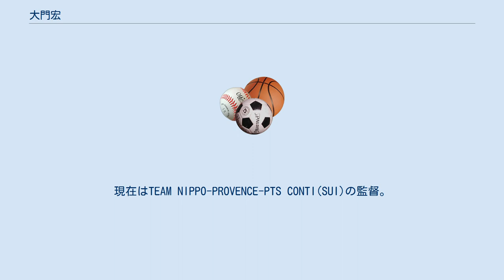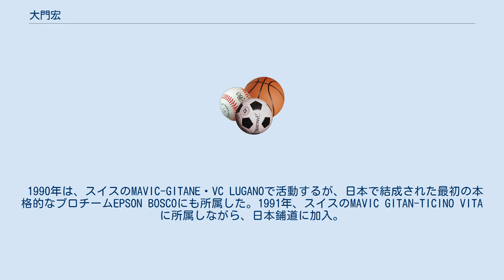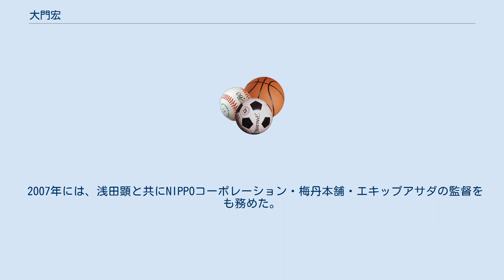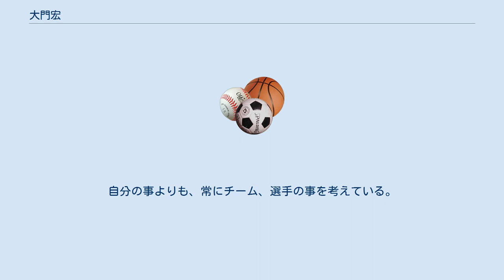大門宏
大門 宏（だいもん ひろし、1962年2月16日 - ）は、石川県出身の元自転車競技（ロードレース）選手、自転車競技指導者。
現在はTEAM NIPPO-PROVENCE-PTS CONTI(SUI)の監督。
日本を代表する名選手・名監督として知られている。
 中京大学時代にはインカレ（全日本大学対抗選手権自転車競技大会）で連覇を果たし、1984年にシマノレーシングに加入。
しかし1985年8月12日に日本航空123便が御巣鷹の尾根に墜落した事故で、辻昌憲が死亡した影響を受けて、同チームを離れることを決意。
1986年より、スイスを拠点とするチームに移籍した。
それ以降、南スイスを拠点にスイスのチームで長年活躍する。
 1990年は、スイスのMAVIC-GITANE・VC LUGANOで活動するが、日本で結成された最初の本格的なプロチームEPSON BOSCOにも所属した｡ 1991年、スイスのMAVIC GITAN-TICINO VITAに所属しながら、日本鋪道に加入。
日本のレースでも走るようになり、圧倒的な成績を残す。
同年の全日本選手権で優勝、トラックレース世界選手権・アマポイントレースで6位(この種目で日本人初の入賞)に入る。
1992年のバルセロナオリンピックでもポイントレースに出場し11位。
 また、ヨーロッパで日本のナショナルチームを結成、イタリアを中心としたレースで好成績を残した。
 1994年に日本鋪道専属となり、1995年の選手兼任監督に就任。
 日本鋪道の選手兼任監督を経て、1996年より同チームのGM/監督専任となる。
 チームNIPPOは大門の下でアジアでもトップクラスの成績を誇るチーム（UCIアジアツアーのチームランキング1位）へと成長した。
また、全日本ナショナルチームの監督もしばしば引き受け、指揮をとる。
 2007年には、浅田顕と共にNIPPOコーポレーション・梅丹本舗・エキップアサダの監督をも務めた。
 2010年には若手育成のため、ベルギーにチームユーラシア・ムセウバイクスを発足させた。
このチームには元世界チャンピオンのヨハン・ムセウがアドバイザーとして加わっている。
 日本きってのヨーロッパ通であり、エキップアサダ代表の浅田顕らと共に日本のロード界のため長年尽力してきたことで知られている。
現在、トップシーンで活躍する日本人選手に、大門の世話になっていない選手はいない、と言われるほど地道に日本と世界の橋渡しを行っている。
 大門の導きにより、スタッフ、選手、メディア、関係企業にいたるまで、多くの自転車関係者が世界へと進出している。
自分のキャリアとして残らないようなことでも、日本の自転車競技界の為と思えばそこに手を差し伸べるような、影で暗躍するタイプの人物だと、元選手で現チームユーラシア監督の橋川健は評した。
 一見怖そうで、J SPORTS等の解説でもムスッとしているが、実は意外と優しく、面倒見が良く、選手からの信頼も厚い。
自分の事よりも、常にチーム、選手の事を考えている。
 尊敬する監督はシマノレーシング時代の辻昌憲。